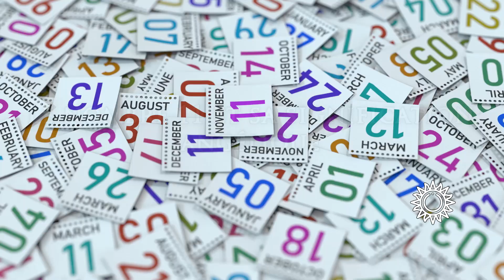🌀 INTERPRÉTATION DU NOMBRE 11 : numérologie et message angélique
Vous apercevez régulièrement le nombre 11 ? C’est un signe que l’univers vous envoie. Vos anges gardiens veulent vous dire quelque chose, et vous devriez découvrir leur message pour mieux orienter votre vie. 🌀

00:11 Interprétation du nombre 11 : numérologie et message angélique
00:31 Signification du nombre double 11
01:25 Le nombre 11 et sa signification angélique
02:18 Signification du nombre 11 selon la numérologie traditionnelle
03:13 Signification du nombre 11 selon la franc-maçonnerie
03:50 Allez plus loin en numérologie avec le nombre 11